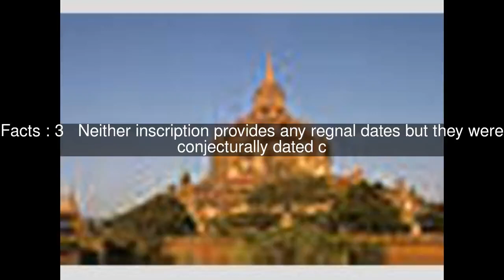Naratheinga Uzana Top #5 Facts